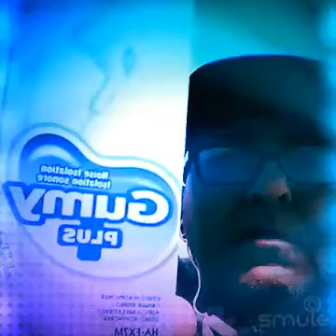MY BEST BEE GEES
I found this awesome recording of "How Deep Is Your Love" on Smule